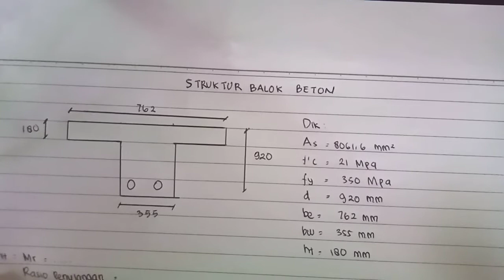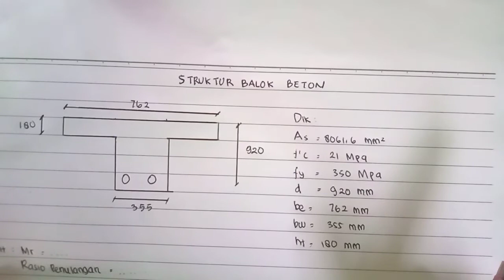[CKCIV] CARA MUDAH MENGERJAKAN SOAL BALOK T!!! STRUKTUR BALOK BETON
SALAM KEBANGKITAN !!! 👊🏻

CKCIV atau Construct Knowledge Civil, merupakan salah satu program kerja Departemen Pendidikan HMS FT-UNRAM 2021. Program kerja tersebut bertujuan untuk dapat membantu dan memfasilitasi anggota HMS FT-UNRAM dalam belajar dan menyelesaikan tugas.

Pada kesempatan kali ini, Kami membagikan cara untuk menjawab soal balok T untuk mata kuliah Struktur Balok Beton. Struktur Balok Beton merupakan salah satu mata kuliah yang cukup rumit, dikarenakan perlu ketelitian dan standar-standar yang harus dijadikan acuan untuk mengerjakannya, oleh karena itu kami membagikan video ini agar teman-teman dapat mendapat gambaran untuk bagaimana cara mengerjakan Soal Balok T Struktur Balok Beton.

Terima Kasih

MAJU TERUS PANTANG MUNDUR !!!👊🏻